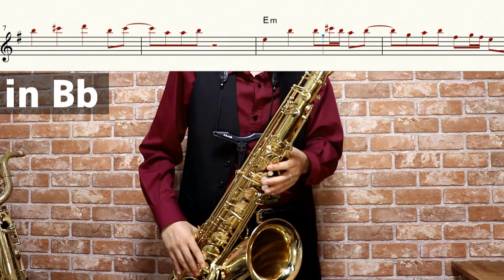【からくりサーカス】月虹【楽譜】Karakuri Circus "Gekkou" BUMP OF CHICKEN サックスで吹いてみた Saxophone Cover [Sheet]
アニメ：からくりサーカス
曲名：月虹
アーティスト名：BUMP OF CHICKEN

「いんすとや」様